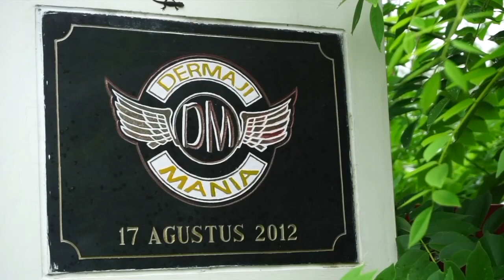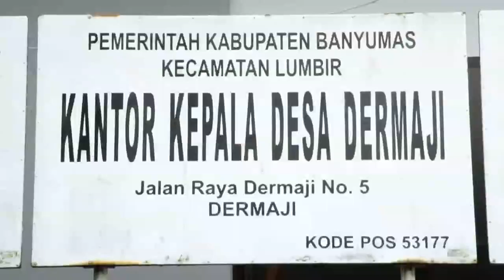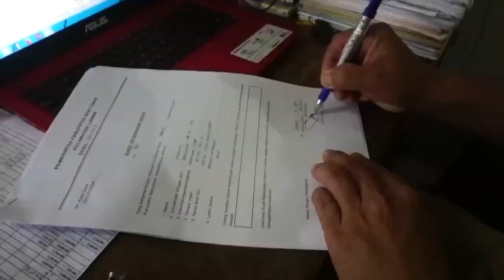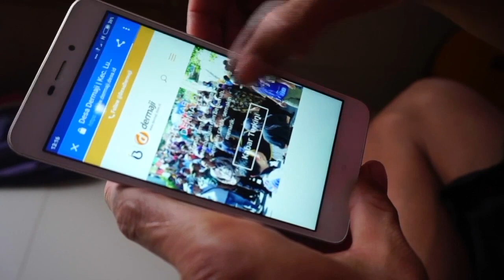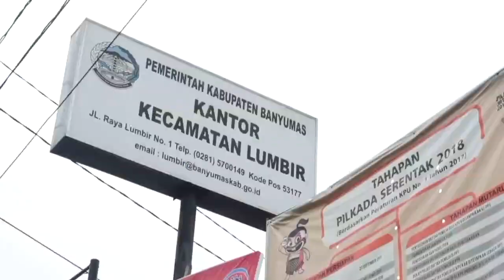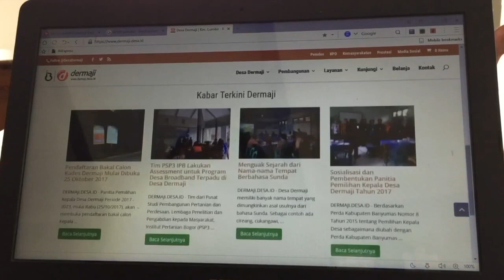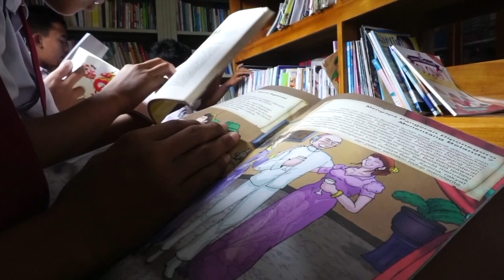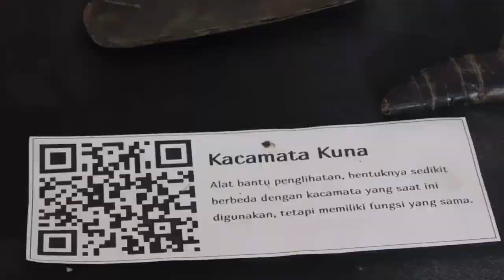Mata Indonesia 2017 - Kota dan Desa, Melek Teknologi Informasi SEG 3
(Antara) - Digitalisasi merupakan hasil pengembangan teknologi yang menimbulkan perubahan pada cara atau benda, dengan tujuan untuk memberikan kemudahan, kecepatanpenyajian, lebih massif dan menyebar. Di abad ke 21 ini, digitalisasi  tak lagi bisa dihindari dan harus dipahami, karena telah menyusup ke dalam berbagaia spek kehidupan.  Bahkan, digitalisasi telah menjadi peranan penting dalam pembangunan suatu bangsa contoh digitalisasi yang sangat lazim dalam kehidupan sehari-hari masyarakat Indonesia adalah penggunaan internet serta penggunaan telepon seluler berbasis internet.

Pemerintah Kota Tangerang yang pada dasarnya ingin melakukan pembenahan layanan masyarakat, menjadi alasan utama penggunaan digitalisasi di sejumlah pemerintahandaerah, termasuk Pemerintah Kota Tangerang yang mendeklarasikan diri sebagai Smart City. Dengan bantuan kecanggihan teknologi, pelayanan-pelayanan yang biasanya membutuhkan waktu hingga berpuluh-puluh hari bisa diakses hanya dalam hitungan hari, bahkan jam.

Sejalan dengan kota Tangerang,  Desa Dermaji, Kecamatan Lumbir, terletak di bagian paling barat Kabupaten Banyumas, Jawa Tengah yang sebagian besar wilayah Desa Dermaji merupakan daerah pegunungan dan perbukitan dengan mata pencaharian penduduk adalah petani dan buruh tani, yang umumnya memiliki usaha ternak. Dermaji mendapatkan penghargaan Destika Desa. Id Award 2016 dari Kementerian Komunikasi dan Informatika, karena dedikasi memiliki inisiatif, kreativitas, serta semangat dalam pemanfaatan teknologi informasi dan komunikasi dan memiliki komitmen yang besar dalam penggunaan domain desa.id atas usahanya ini desa Dermaji banyak mendapatkan penghargaan dari kalangan pemerintah dan media atas usahanya.

Uploader :
PERUM LKBN Antara
WismaAntara